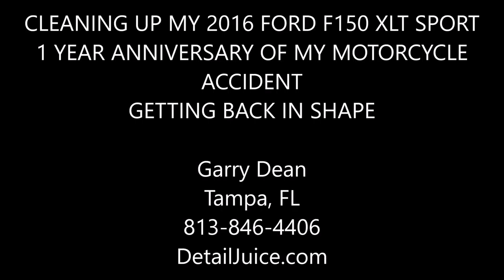CLEANING UP MY 2016 FORD F150 XLT SPORT - 1 YEAR ANNIVERSARY OF MY MOTORCYCLE ACCIDENT - GETTING BAC